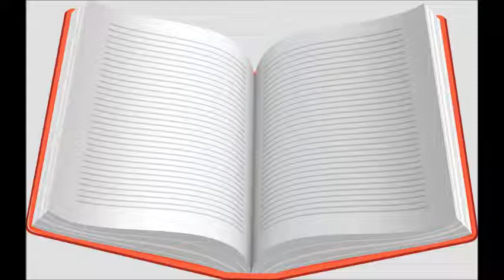Berenstain Bears and the Homework Hassle